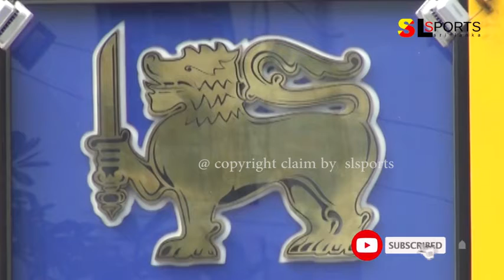කරකට පරපලනයට පච පදගල කමටවක|New management committee to handle SLC's administration |NAMAL RAJAPAKSHE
VIDEO CREDITS = SL SPORTS